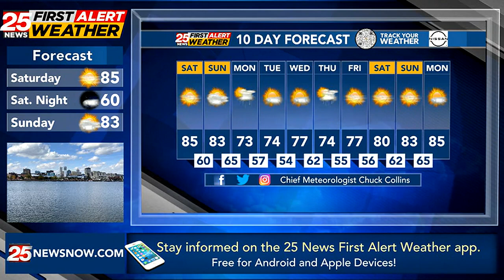Warm and muggy weekend